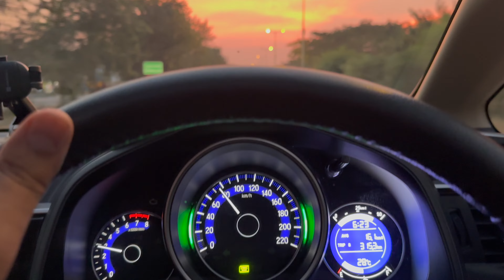Valparai Hill Station I Tea Gardens I South India I Anamalai Hills I Tamil Nadu I Yellow Milestone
Valparai hill station को "सातवां स्वर्ग" कहा जाता है, यह प्रदूषण मुक्त स्वर्गीय भूमि तमिलनाडु-दक्षिण भारत में अन्नामलाई पर्वत श्रृंखला पर समुद्र तल से 3,500 फीट ऊपर स्थित है।
Valparai is Called “7th Heaven”, This pollution free heavenly land is located above 3,500 feet from the sea level on the Anamalai mountain range in TamilNadu -South India.

Details of Valparai as below:
Best time to visit : It's peak between September to March and atleast 1-2 days to visit the most important attractions.
Place to visit near by Valparai:
1. Pollachi
2. Annamalai Valparai Tiger Reserve National Park
3. Tea Gardens
4. Annamalai Mountain Range
5. Dams & Water falls (Active in Rainy season)

Valparai is a hill station in the south Indian state of Tamil Nadu. Nallamudi Viewpoint has vistas of the Anamalai Hills in the Western Ghats, and surrounding tea estates. To the northwest, in Kerala, Parambikulam Tiger Reserve is a forested area, with teak plantations and trails, sheltering tigers and Indian elephants. Northeast of town, the Anamalai Tiger Reserve is home to tigers, panthers, elephants and macaques.

Apart from this:
In traveling vlogs which is used:
Lens: Sony 35 mm Prime Lens

Coleman Stainless-Steel Campingaz Camp Bistro Camping Stove, Flame Portable Gas Cartridge Cooker, 2200 W (Blue)

Aluminium Folding Table with Portable Carrying Handle for Picnic Camping Outdoor

5 Liter Water Storage Jug/Jar | Insulated Water Storage Jug for Travelling

By:
Rahul Tyagi